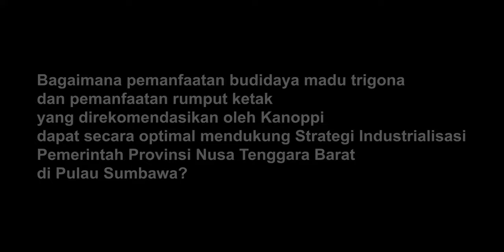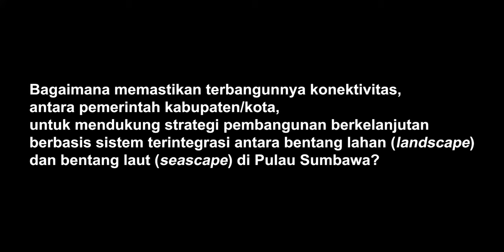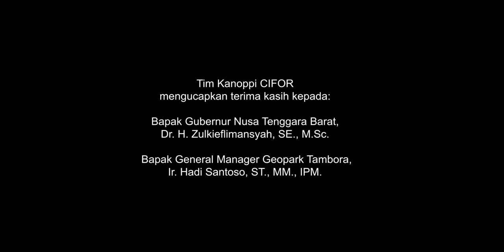Bincang singkat dengan Zulkieflimansyah, Gubernur NTB: Sinergi potensi bentang alam Pulau Sumbawa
Penelitian Kanoppi bekerja bertujuan untuk mendukung pengelolaan sumber daya alam dan hutan berbasis bentang alam di Pulau Sumbawa. Sejalan dengan rekomendasi Kanoppi, Gubernur NTB, mendukung strategi untuk mendorong pemanfaatan Hasil Hutan Bukan Kayu, melalui budidaya madu trigona dan pemanfaatan rumput ketak. Hal ini sejalan dengan Strategi Industrialisasi Pemerintah Provinsi Nusa Tenggara Barat di Pulau Sumbawa. Untuk itu diperlukan koordinasi dengan menghadirkan lima pimpinan daerah di Pulau Sumbawa. Menurut beliau, Geopark Tambora merupakan kunci yang menjadi katalisator, sehingga adanya koordinasi antara pemerintah kabuaten/kota yang ada di Pulau Sumbawa yang melibatkan isu-isu terkait kehutanan, pertanian, peternakan, kelautan, dan banyak lagi.